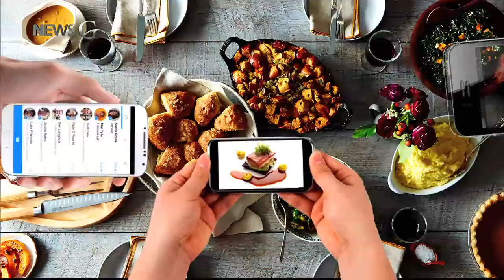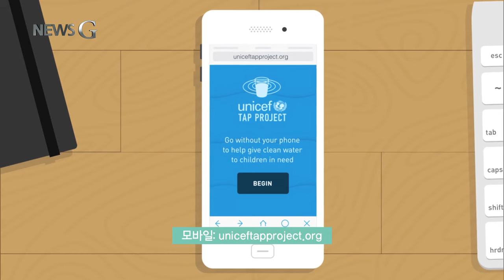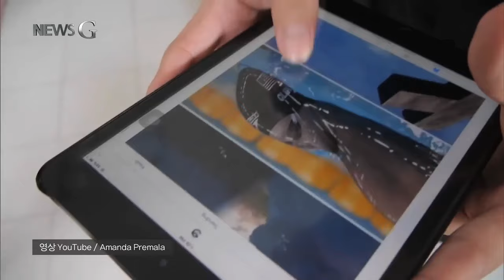2015.12.08 [뉴스G] 스마트폰을 보지 않으면 생기는 일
밥을 먹을 때에도,
누군가와 함께 있을 때도,
심지어 길을 걸을 때도
우리 손에서 떨어지지 않는 것이 있습니다.

바로 스마트폰.

여러 사람들이 모인 테이블에서
대화 없이 스마트폰 만 쳐다보는 건
이제 더 이상 이상하지 않은 일이 되어버렸는데요.

그래서 이스라엘의 한 레스토랑은
특별한 규칙을 만들었습니다.

규칙은 식사시간동안 스마트폰 보지 않기.
그리고 거기에 따른 보상은 50퍼센트 할인!

레스토랑의 오너, 자닷 이브라힘(Jawdat Ibrahim)은
같은 자리에서 20년 넘게 영업을 하고 있는데요.

그는 어느 순간부터
사람들이 서로의 얼굴 대신
조그마한 화면만 보고 있다는 사실을 깨달았습니다.

그는 음식을 먹을 때,
특히 가족과 친구와 함께 할 때는
단 30분이라도 서로가 서로에게 집중하길 바라며
이 규칙을 만들었다고 하는데요.

처음에는 재정적 타격이 있었지만
이제는 오히려 많은 사람들이 찾는
지역의 명소가 되었습니다.

단 30분이라도 진정한 소통을 나누길 바라는 사람들이
그만큼 많다는 뜻이겠죠.

이브라힘의 레스토랑에서 할인을 받았다면
이번엔 다른 사람을 도와주는 건 어떨까요.
딱 10분 동안, 스마트폰을 만지지 않는 걸로 말입니다.

탭 프로젝트!
유니세프에서 물이 부족한 나라의 아이들을 위해
진행하고 있는 캠페인인데요.

스마트폰을 이용해 해당 사이트에 접속한 후
10분 동안만 핸드폰을 만지지 않으면
물부족 국가 어린이 한 명이
하루 동안 사용할 수 있는 물이 기부됩니다.

20분을 그대로 두면 2명
30분이면 3명이 사용할 수 있는 물이 기부되죠.
10분의 인내를 통해 다른 사람을 돕는 기쁨을
맛보는 겁니다.

오랜만에 친구들을 만났다면
핸드폰 쌓기 게임, 폰스택(phone stack)을 해보세요.

방법은 아주 간단합니다.
테이블에 앉은 사람들의 스마트폰을 모두 모아
쌓기만 하면 되는데요.

알람이 오거나 불빛이 반짝여도 터치는 절대 금물!
참지 못하고 먼저 스마트폰을 만지는 사람이
그 테이블의 밥값이나 커피값을 내는거죠.

작은 화면에서 벗어나
서로의 얼굴을 보고 대화하는 즐거움을
다시 느끼는 겁니다.

아무리 멋진 최신형 스마트폰이라도
마주앉은 사람과의 즐거운 시간과 경험을 담고 있진 못하죠.

오늘만큼은 스마트폰을 내려놓고
현재라는 선물을 스스로에게 주는 것은 어떨까요.